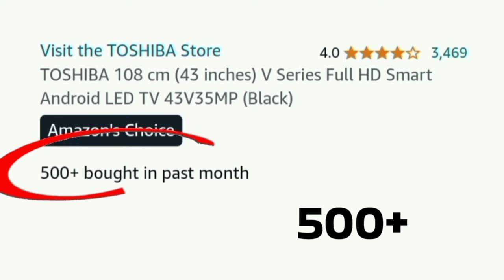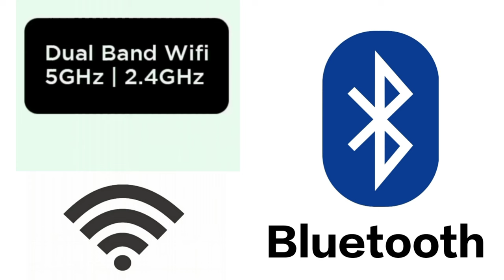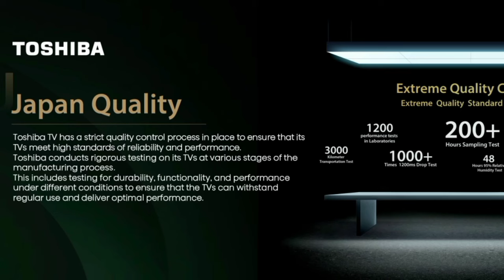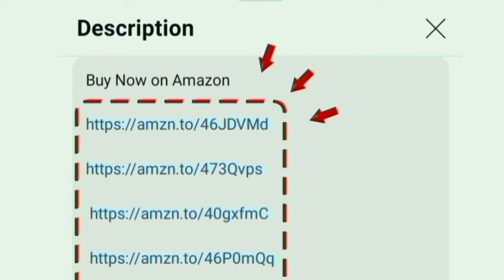Toshiba V Series 43 inch FHD TV Review Tamil | Unboxing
43 inch

00:00 unboxing
00:24 toshiba tv
00:34 certified
00:45 display
01:20 sounds
01:39 theatre sound
01:47 performance
01:58 OTT apps
02:10 Play Store
02:16 ports
02:30 WiFi Bluetooth
02:38 features
02:56 gaming
03:08 installation
03:18 warranty
03:22 value for money
03:24 no 1 tv brand
03:45 conclusion
04:02 price

Hi friends in this video contains a true full review of TOSHIBA 108 cm (43 inches) V Series Full HD Smart Android LED TV 43V35MP (Black) in India 2024 model Tamil. price range under 18000 to 20000

Display details: REGZA Picture Engine Vivid Picture optimizer - Contrast booster colour re master ultra bright screen for level up the visuals output and produce 100 percent real colorus.

1920 x 1080p A + grade 10 bit FHD Panel panel with 60 Hz refresh rate. It have the Smooth motion for shows the clear visuals on fast movement and racing video.

Sounds quality: REGZA 20 Watts powerful stereo speaker with Dolby Audio DTS Virtual X for produce a professional theatre rich sound at home with crystal clear audio.

Advanced Technology and Highlights: Pre installed PlayStore google play - watchlist - Voice control enabled google assistant - miracast chromecast / 178 degree wide viewing angle / multitasking

Style: Bezel less design for Cinematic experience at room.

Performance: Powerful quad core Processor ARM Mali G52 GPU
Software and OS: Android TV 11 Certified

Onsite Services: 2 year warranty on product with doorstep service certified Technician will install the product on your home.

In built OTT apps: YouTube Netflix Apple TV prime video Jio cinema zee5 Sunnxt Sonyliv Voot Hotstar you will access on home page. USB Media Player and music

Ports: HDMI USB Ethernet Antenna AV SPDIF game console blue ray players able to give connections for set top box cable dish antenna and amazon fire tv stick. dual band Wi-fi 2.4/5 GHz and Bluetooth supported.

Gaming: Game Mode VRR ALLM option for full enjoyment playing perfect for PlayStation 5. without lag

500+ customers bought this product on amazon and Flipkart in past month. its an long lasting use and first quality product. brands official unboxing clips added. company provides 24/7 good services for their customer all over India service Center located.

Model Numbers: 35MP

Seller: Sold by DAWNTECH ELECTRONICS PRIVATE LIMITED